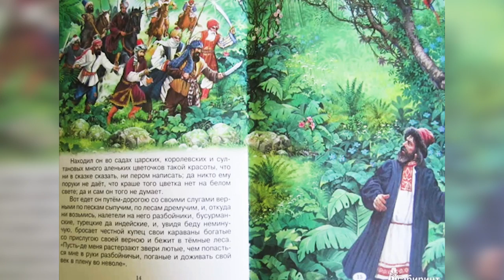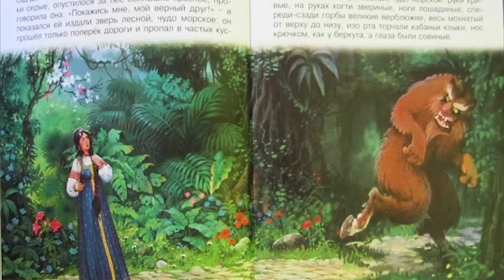Alvan Caxik, Ալվան Ծաղիկ, Alvan Tsaxik@, Аленький цветочек, Hreshn u gexeckuhin